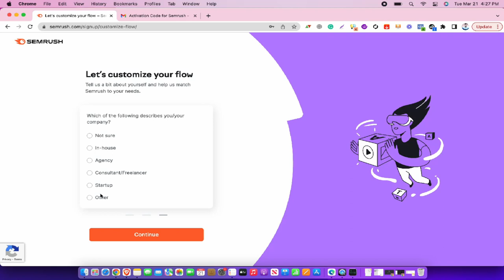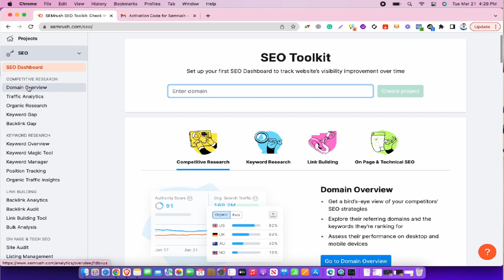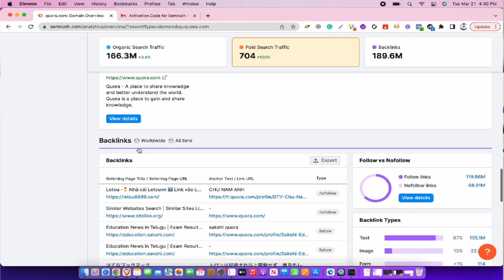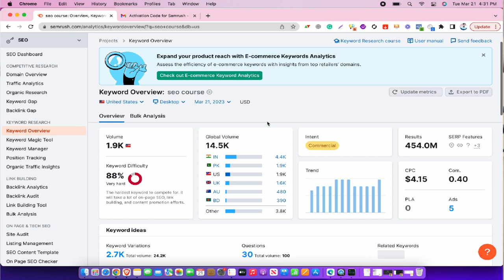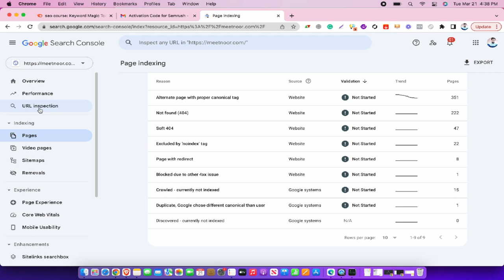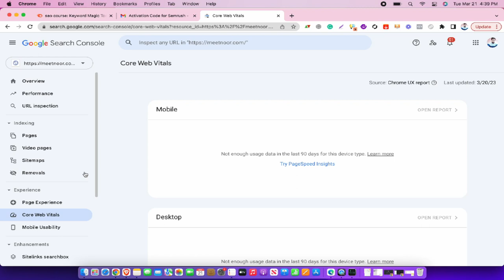Top 5 Free SEO Tools for Beginners | Use Free SEMrush | Google Search Console | SEO Course Urdu 2024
In this video of our complete SEO course, we are going to talk about top 5 free SEO tools. SEO tools help us get the data and alerts about the overall health and success of your website.

Selecting the best SEO tools is an essential part of SEO efforts. They help uncover areas of opportunity and identify weaknesses or issues that may prevent you from ranking and earning visibility in the SERPs.